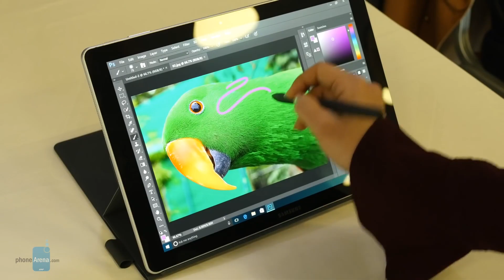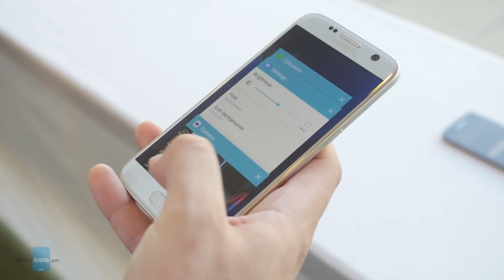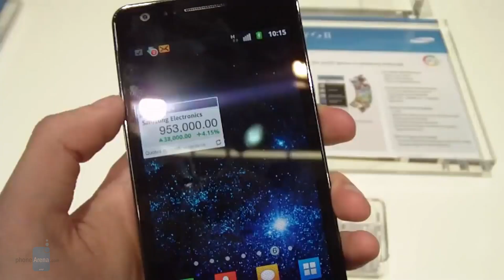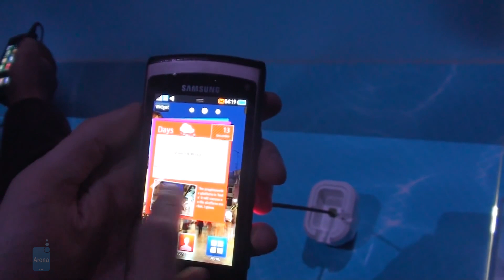Most notable device announcements that came out of MWC in the last 10 years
We've seen several notable devices unveiled and announced during mobile's largest tradeshow. That's why we thought that we'd go down memory lane and look back at some of the biggest announcements that happened at Mobile World Congress in the last 10 years...